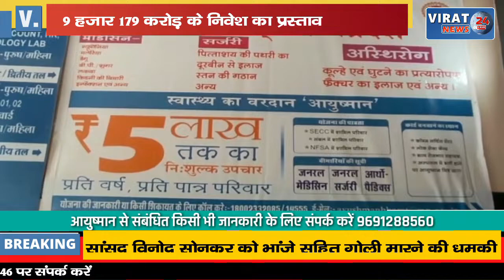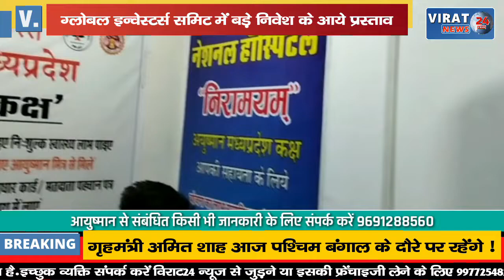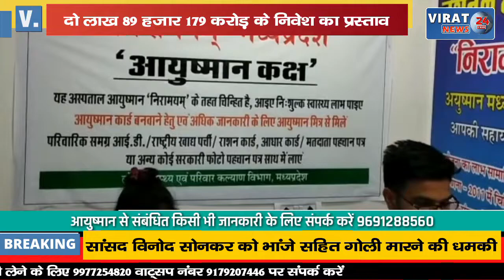🔻रीवा-ग्लोबल इन्वेस्टर्स समिट में करोड़ों के निवेश का प्रस्ताव, देखिये कैसे मिलेगा शहरवासियों को लाभ